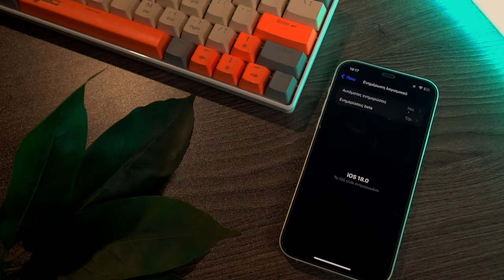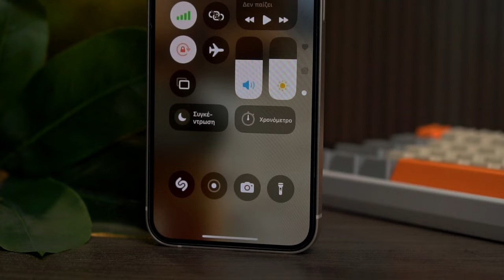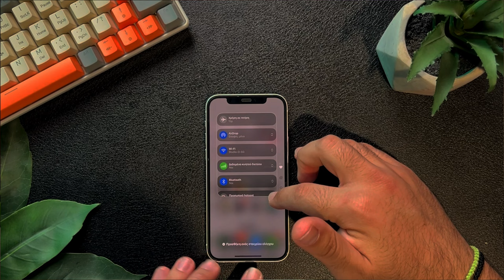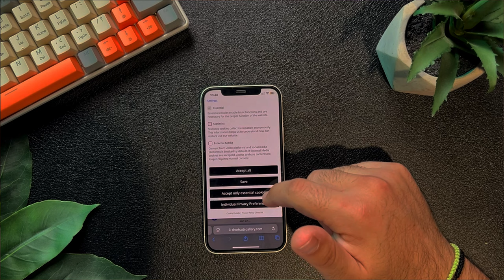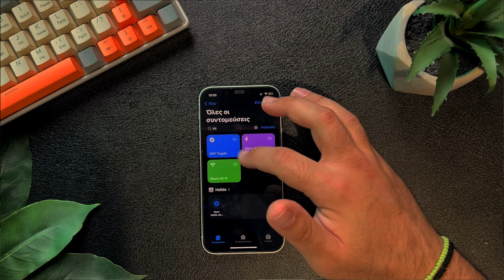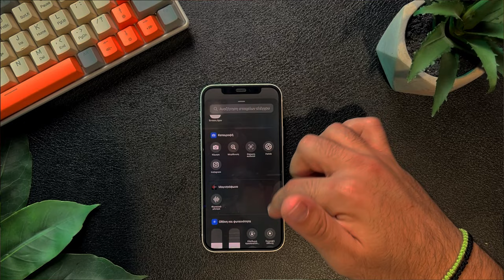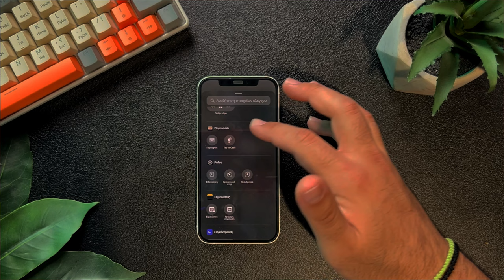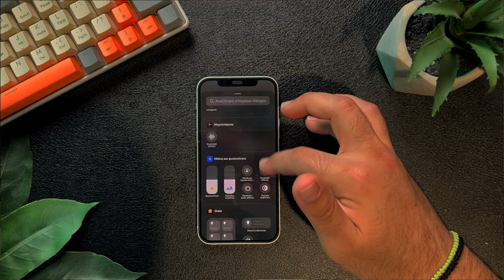iOS 18 & Cotrol Center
Εξοπλισμός :
Κάμερα :
Sony A6300

00:00 Introduction
00:35 Intro
01:37 τι θα δούμε
03:03 βασικά πράγματα διαμόρφωσης
06:11 Πως να βάλεις το WiFi
08:44 Κάπως έτσι μοιάζει το νέο Κέντρο ελέγχου
09:17 Κλείσιμο